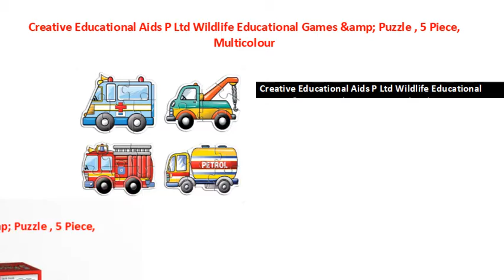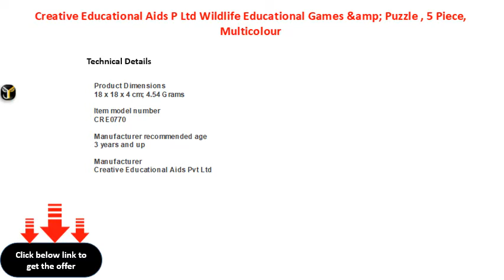Creative Educational Aids P Ltd Wildlife Educational Games &amp; Puzzle , 5 Piece, Multicolour